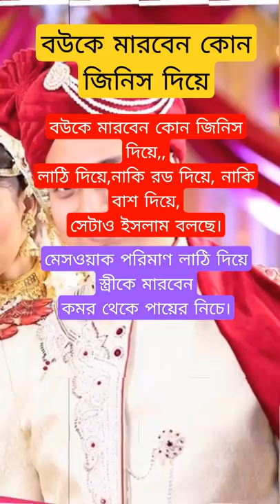বউকে মা রবেন কোন জিনিস দিয়ে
@আলোর পথ  @উত্তরাধিকারী  @Baseera  @Bangla Quran